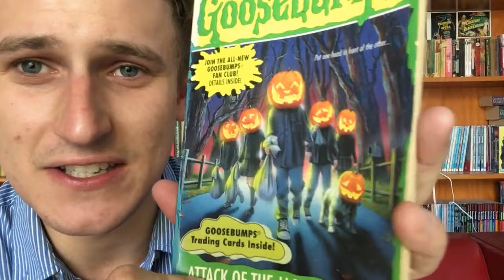Attack of the Jack-o-Lanterns || Gattsy on Goosebumps #48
'Gattsy on Goosebumps' is now available in podcast form on Spotify or your podcast app of choice. Pipe me right into your ear--holes, boys and ghouls.